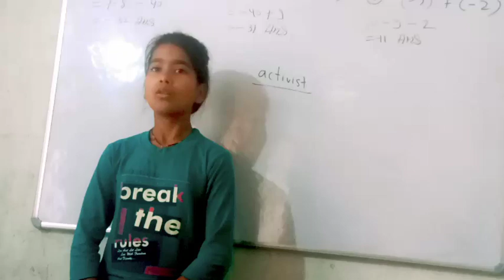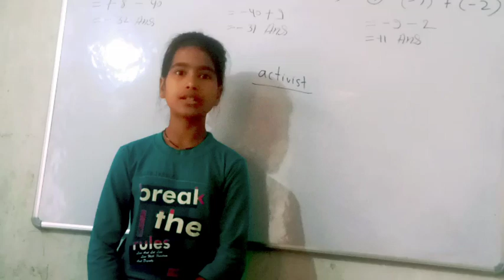ANIL ACADEMY Bilariyaganj| Anshika Gond